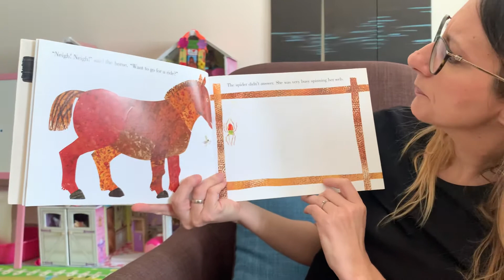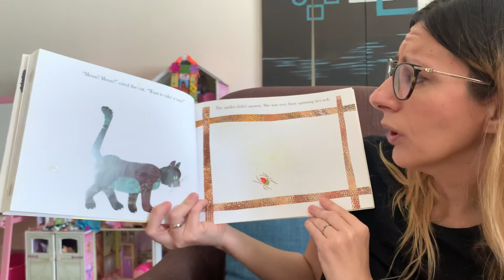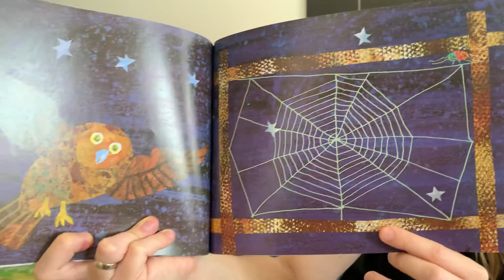The Very Busy Spider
Cousteau